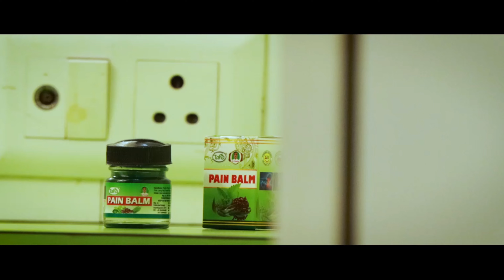TAHA PAIN BALM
Taha Ayurveda App

🔺️Doctor appointments , Ayurveda products purchase online everything in one single app
TAHA AYURVEDA
🔺️online / offline appointment bookings
📍Address :
12-3-215, Sai Nagar Main Rd, Sai Nagar, Anantapur, Andhra Pradesh 515001